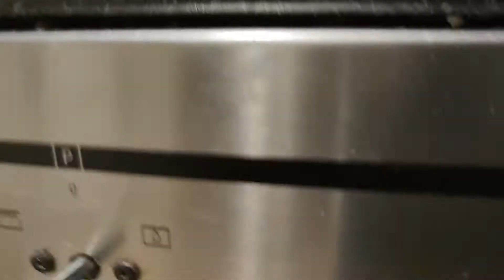grilled chicken and wrap